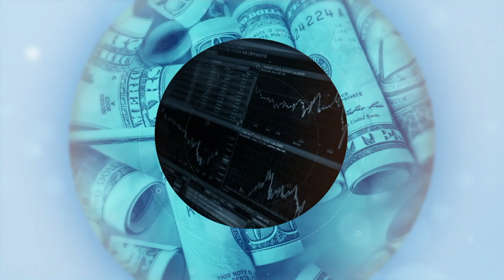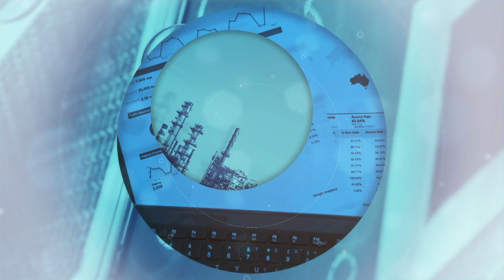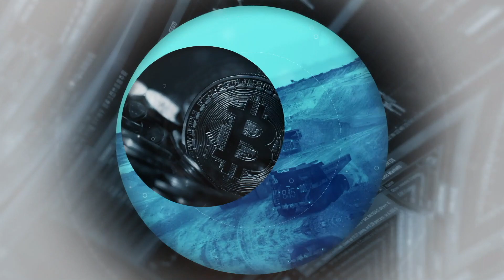Man of the World competitie moet Surinaamse rolmodellen voortbrengen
Krishna Salak, Man of The World India, vertoeft momenteel in Suriname.
Hij is er op uitnodiging van de onlangs opgezette organisatie van Man of the World Suriname.
Ons land zal dit jaar voor de eerste maal meedoen met deze schoonheidscompetitie voor mannen, en Salak is aangetrokken om de Surinaamse contestanten te begeleiden